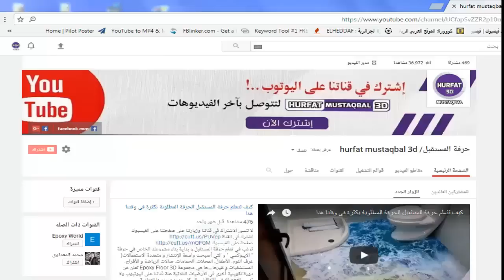شرح مفصل لقوة الايبوكسي الشفاف في حماية الرخام وارضيات الخشبية epoxy resin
لأيبوكسي هو مركب كيماوي، من أشد أنواع الكيماويات اللاصقة على الأرضيات ومتين من ناحية مقاومته الاحتكاك، والمواد الكيماوية سواء الأحماض أو القواعد أو المذيبات، حيث يتشكل كطبقة عازلة عند جفافه، فهو غير قابل لتراكم الأتربة أو المياه أو الأوساخ والميكروبات.
استخدامات أنواع الأيبوكسي:
الأرضيات بالمونة الايبوكسية : تستخدم لأرضيات المصانع ومواقف السيارات والمستشفيات والمطارات ومحطات الوقود.
و يجب أن يكون السطح المراد فرد هذه المادة عليه سطح خراساني قوي و نظيف وخالي من أي تعشيش.
الأرضيات الأيبوكسي الأنتي ستاتيك : تستعمل هذه الأرضيات في غرف العمليات و صالات الكمبيوتر و المعامل و غرف الأبحاث و غيرها من الأماكن التي تتعرض للشحنات الكهربائية أو التفاعلات الكيماوية الشديدة.
الأيبوكسي كدهان للأسطح الرطبة: هو دهان مقاوم للكيماويات والاحتكاك والرطوبة ويستخدم في حالة وجود أسطح رطبة مع ضرورة إيقاف مصدر الرطوبة، ويستخدم أيضاً في السطوح التي ممكن حدوث رطوبة مستقبلية فيها، و يستخدم للأرضيات الخراسانية وقواعد الكباري والخزانات الأرضية والعلوية و المواسير بأنواعها.
كيفية صنعها :
مmetallic epoxy هذه مادة تصب علي ارضية خرسانه مسلحه او لياسة يعني على السطح عادي جدا على الناشف بعد التأكد من تسويتة .. وهى ماده قويه جدا ضد التجريح وتبقي ملساء جدا وناعمه واقوي من الحديد بعد ما تنشف واستخدامها بدلا من السيراميك .. وممكن نضع المادة على السيراميك وتكون مادة شفافة أو غير شفافه حسب الذوق واسعارها 40 دولار أمريكى/م2 وتحتاج الي فنى متخصص فى رص وتوزبع المادة وتباع حاليا فى كيماويات البناء الحديث.. وسوف تطور وتصل هذة المادة الي كل البيوت عام 2018